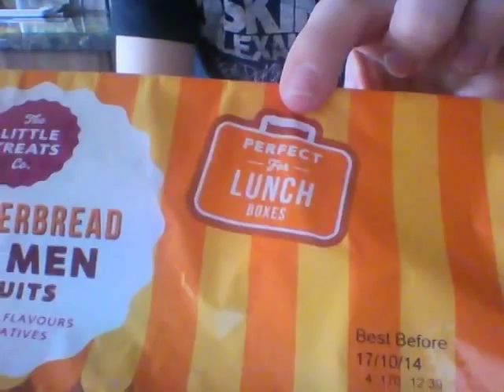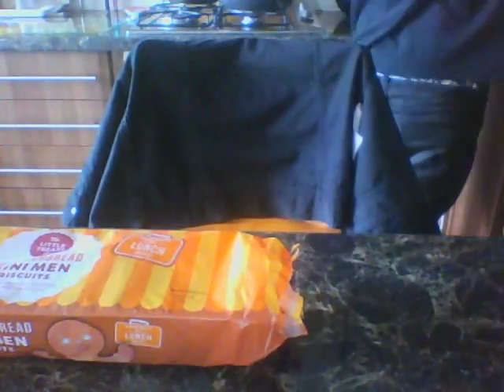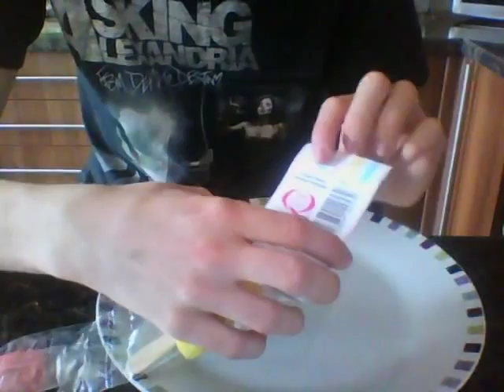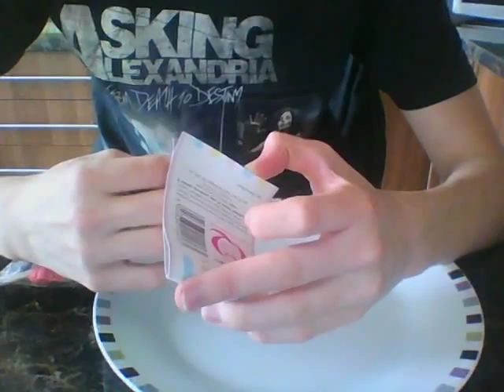Poundland "Sweet" Special